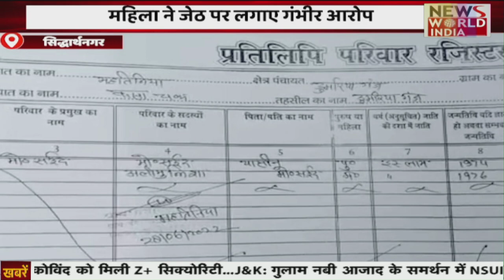Special Bulletin: हिंदी समाचार बुलेटिन। शाम तक की खबरें | Breaking News । News World India